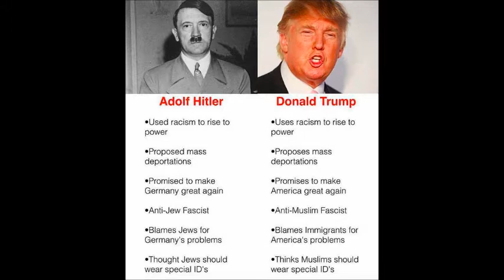In Depth Episode Two:Hitler's Return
This In Depth episode is about Donald Trump and how Donald Trump is the new Hitler. At the end of the video I announce my support for the Socialist Party USA candidate, Mimi Soltysik. I may have mispronounced Mimi's name and I apologize for that. If you are still not convinced about how you shouldn't vote Trump then I don't know what to tell you.